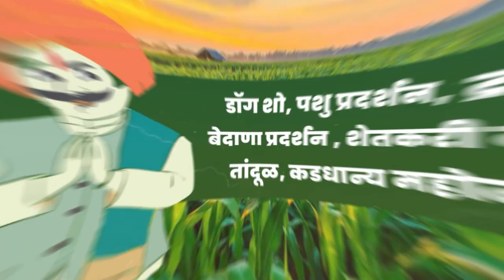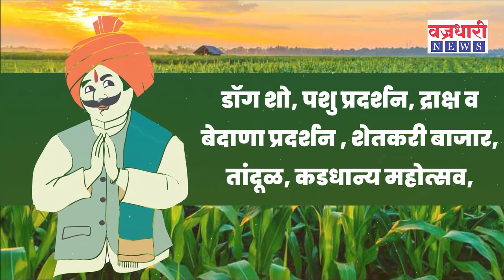यंदा १८ तारखेला शेतकरी येणार एकत्र.. जोरदार तयारी